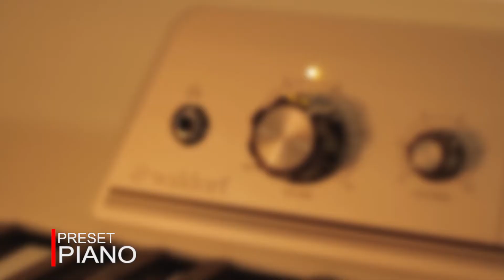Waldorf Zarenbourg por Valentin Trujillo Jr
El Zarenbourg de Waldorf, es un hermoso piano de 76 teclas, 100 fabricado en Alemania, con un diseño vintage y un sistema de sonido 2.1 integrado. Posee 7 efectos (Chorus, Flanger, Phaser, Echo / Reverb, Auto Wah, ecualizador, overdrive), 7 melodías seleccionables y 21 sonidos de usuario; todo protegido por una cubierta de aluminio soldado.

Aquí un hermoso video que grabamos junto a un amigo de la casa, el sr. Valentin Trujillo Jr. en Estudios La Salitrera